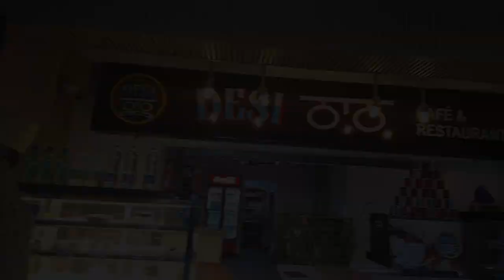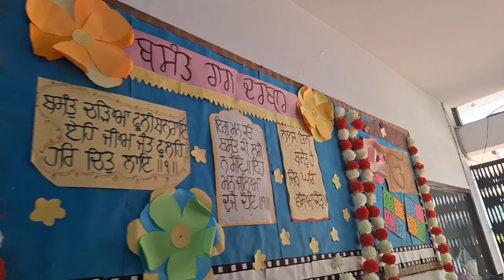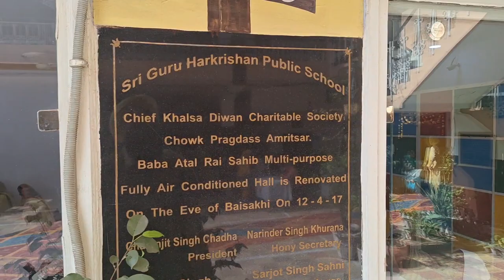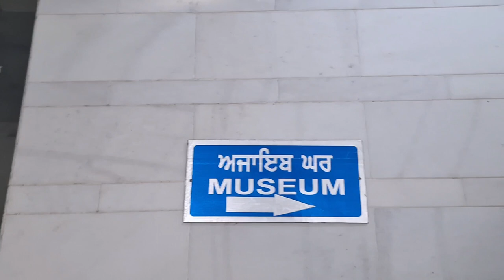Birthday Vlog 2024 🎂🥳 || Vlog - 104 || Surman Vlogs